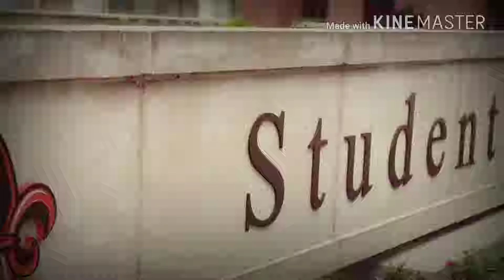🤜Push Through It!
Cliff TV with the Veterans of UL

University of Louisiana 7th Annual Veteran's Day Remembrance Roll Call